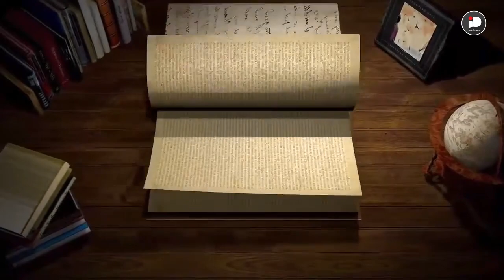Kisah I Renggan dan Legenda Terjadinya Nusa Ceningan dan Lembongan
I Renggan adalah seorang sakti yang ingin menabrak Gunung Agung dan menaklukkan Pulau Bali dengan perahu, ia lahir pada tahin saka 150 dan menikah menikah dengan NI Merahim yang lahir tahun Saka 160. Ia merupakan putra dari perkawinan I merja dan ni luna

Keinginan I Renggan akhirnya tidak tercapai karena dihalangi oleh Batara Tohlangkir. Perahu I Renggan akhirnya kandas kemudian layarnya membelah pulau nusa cenik menjadi dua bagian yaitu Pulau Lembongan dan ceningan